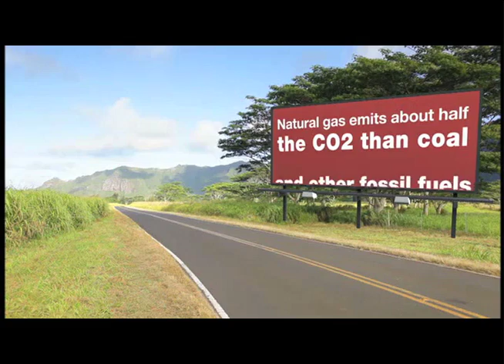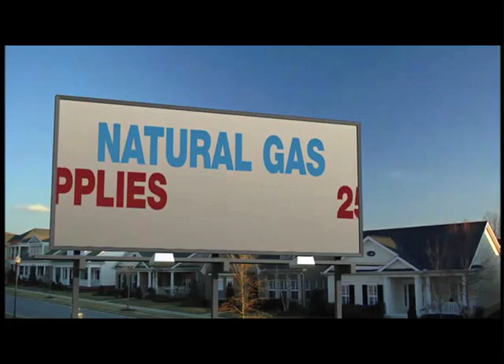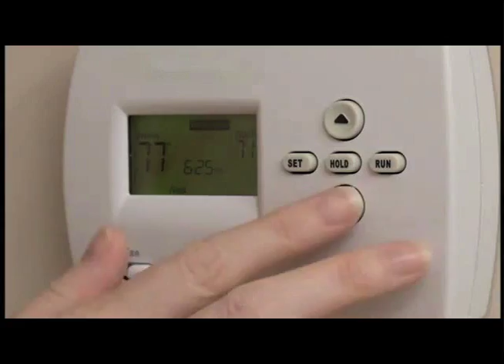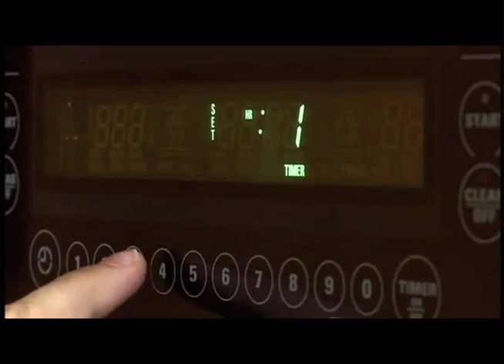Why is Natural Gas Good?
We've learned what NG is, And how we get NG to our homes and businesses, but can you tell your neighbor why they should be using NG?
Natural Gas, it's clean, abundant, American and the responsible choice.